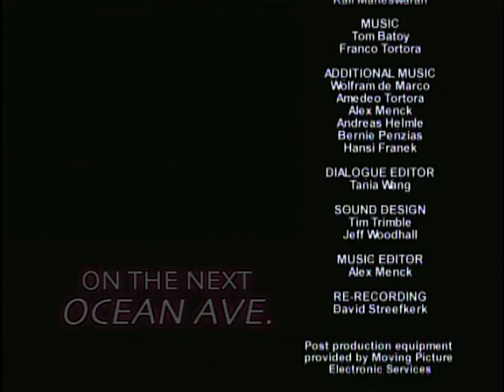Ocean Ave. - Ep. 49 - TV Series by Film&Clips